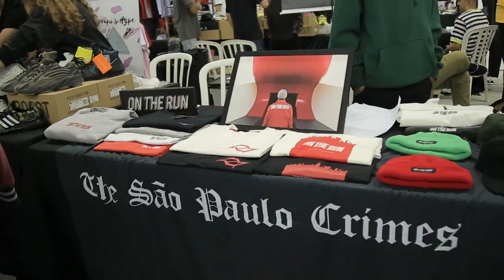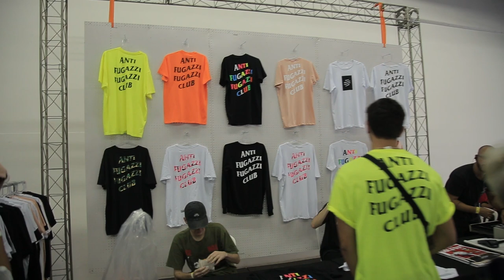SOLDOUT - Tiago Borges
Chegamos a sexta edição do maior evento de streetwear e da cultura sneakerhead da América latina o Soldout, e neste vídeo irei mostrar como foi o evento!!